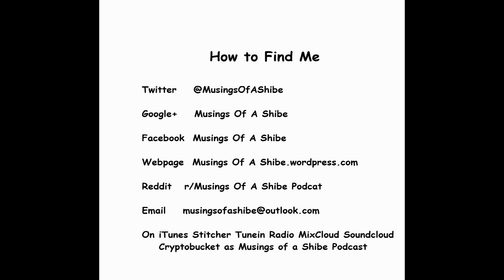Musings Of A Shibe Podcast: A Dogecoin Show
This is show discuss the happens of the Dogecoin Community and the overall Cryptocurrency World.

Each Guest brings a unique perspective on : Why they use it, How they use it, and Most Important Why You Should Use Cryptocurrency.